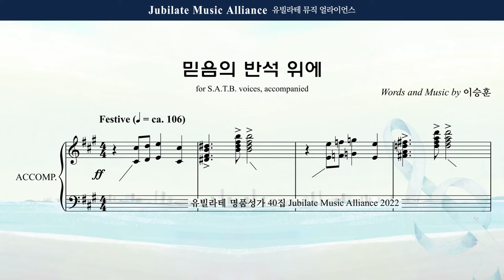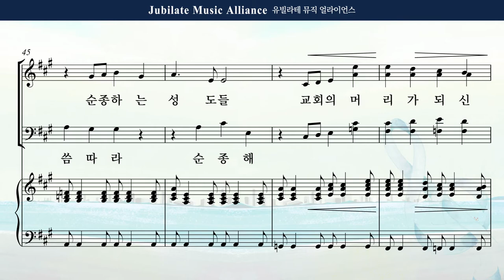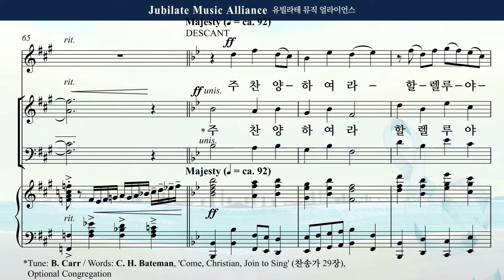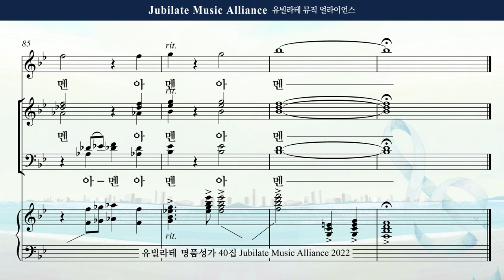[유빌라테 40집] 24. 이승훈 - 믿음의 반석 위에 Descant